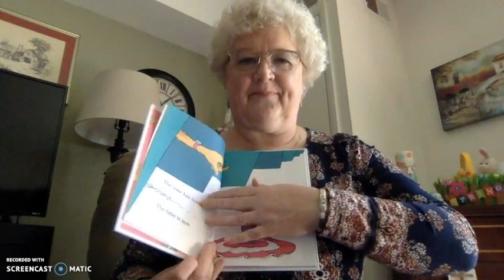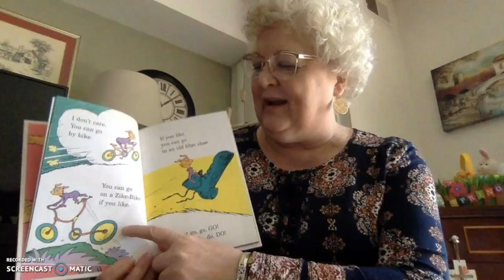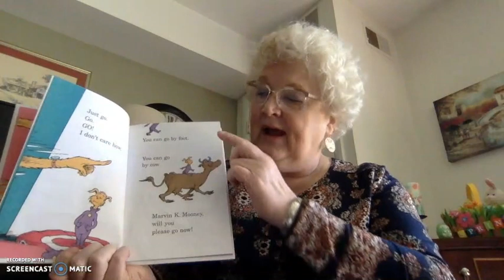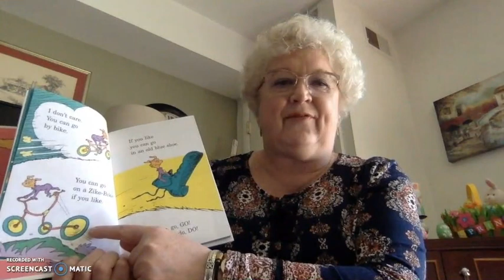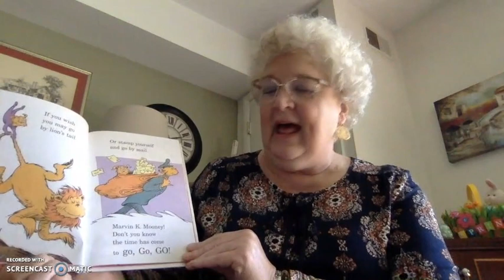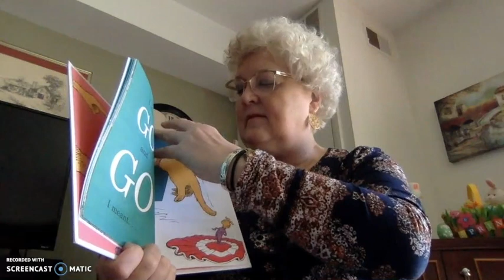Once Upon a Warrior Storytime- Dr. Mungons